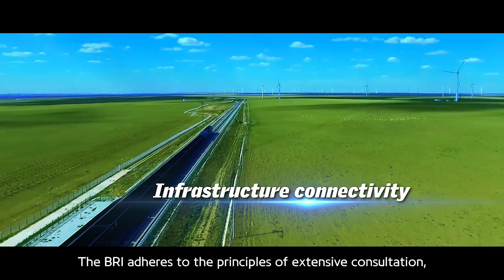Xi Jinping and the Belt and Road Initiative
In 2013, President XiJinping raised the initiatives of joining with other countries to build a Silk Road Economic Belt and a 21st Century Maritime Silk Road (Belt and Road Initiative, or BRI).

In just 10 years, the initiative, Xi's signature vision for global development, has become one of the world's most popular public goods, bringing many developing countries chances for leapfrog development. Watch the video to learn about how the BRI changed the world over the past years.

Turn on the little bell ⏳to receive the latest message.